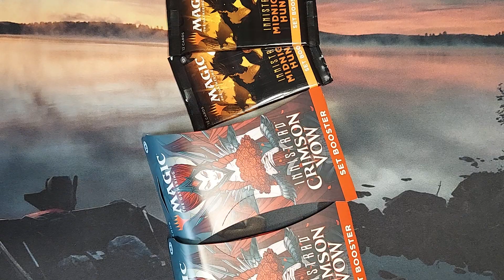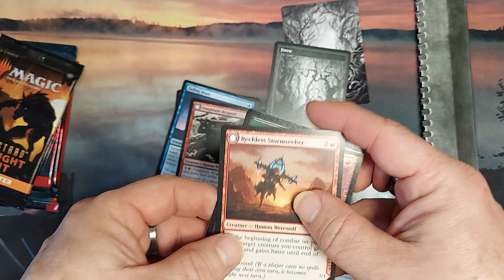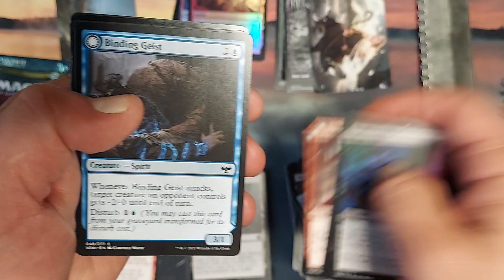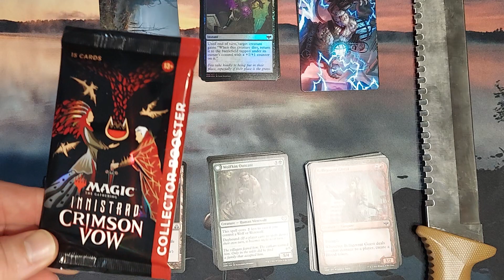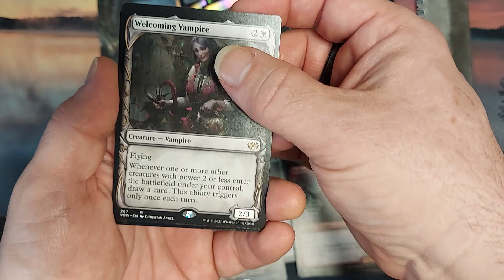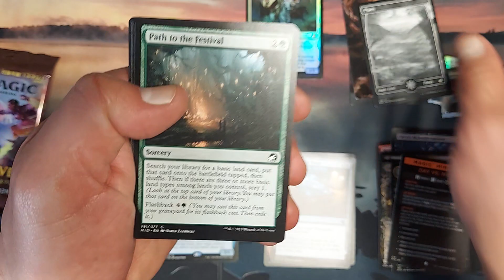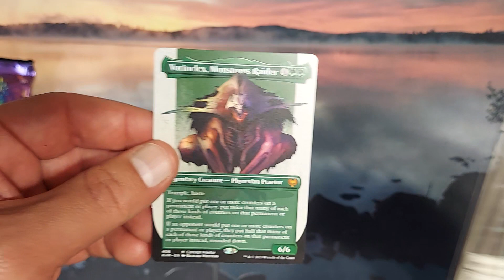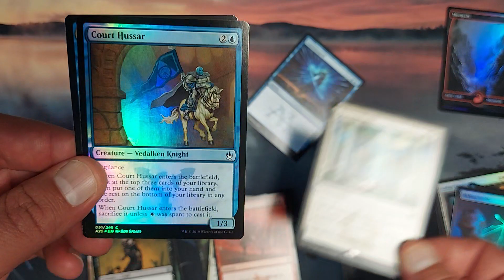Walmart Mystery Power Box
Join today to get into some great giveaways, battles and more. This money helps Editor Jay buy magic product to give away and ship while Dave is away. It's the only way I can keep the channel going. Thanks in advance